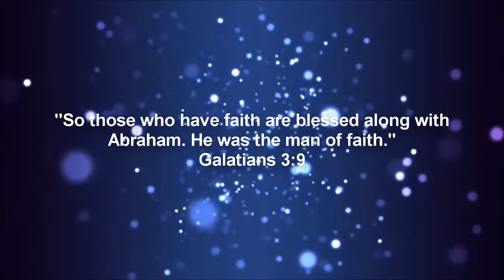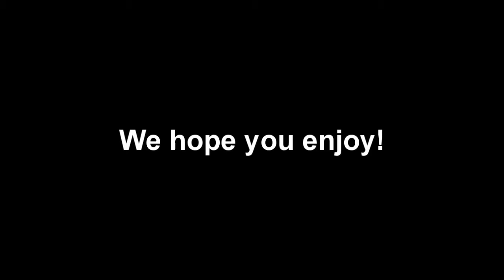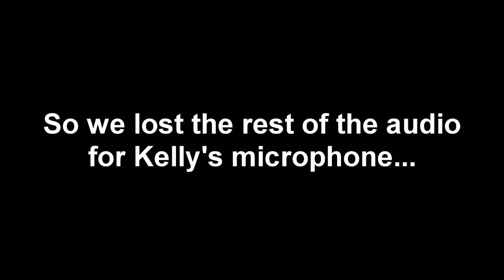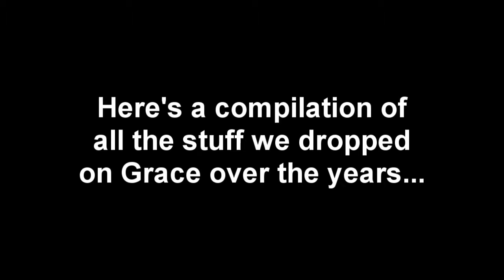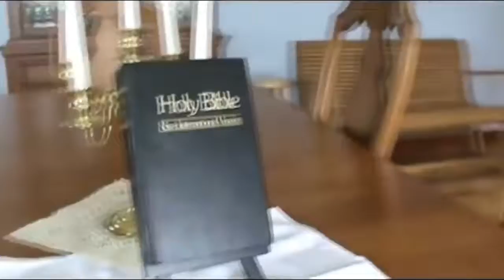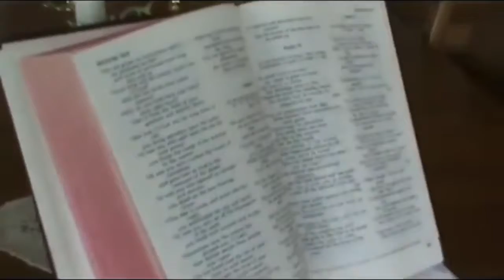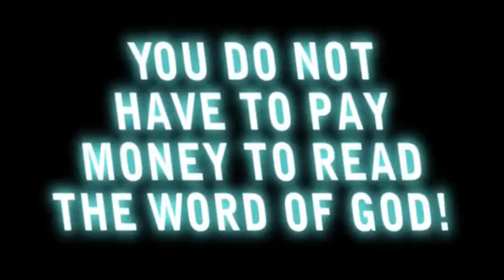Six O'Clock News Friday 2016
Hello and welcome to the Friday Episode of the Six O'Clock News 2016 at Camp Lambec.